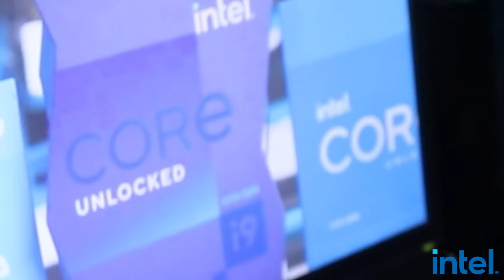VILÕES QUE TE ENGANAM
As vezes nos games tem alguns vilões que nos enganam, nos fazem de BOBÃO! SE LIGA!
Tenha o máximo de desempenho com a Pichau e a com 11º geração de processadores INTEL!